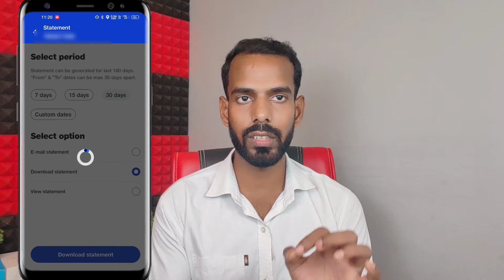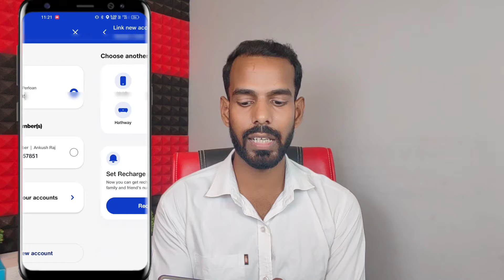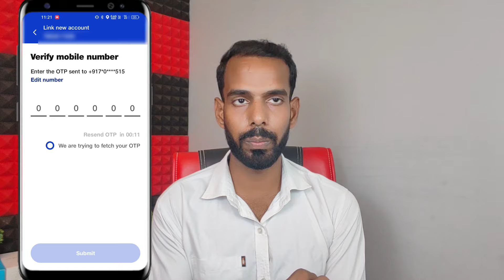Jio call history kaise nikale | how to check jio number call details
इस वीडियो में आप जानेंगे कि किसी भी Jio मोबाइल नंबर की कॉल डिटेल या कॉल हिस्ट्री कैसे प्राप्त करें।
In this video you will know how to get call details or call history of any Jio mobile number.

Frequently Asked Questions:
jio call history kaise nikale
jio cellular call details prepaid
jio mein call detail kaise nikale
how to get jio call history in hindi
how to get jio call details in hindi
jio sim ki call history kaise nikale
my jio app se call details kaise nikale
jio number ki call history kaise dekhen
get call details of any jio mobile number
kisi bhi number ki call details kaise nikale
jio kisi number ki call history kaise nikale
call details kaise nikale kisi bhi nambar ki